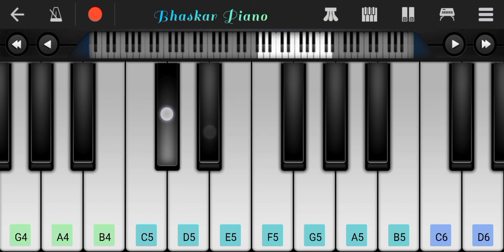Tu Yaheen Hai(Tribute ) - Piano Tutorial | Shehnaaz Gill | Sidharth Shukla - Shehnaaz Gill | SIDNAAZ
How to Play Tu Yaheen Hai Song In Piano Or Walkband Mobile Piano

sidharth shukla tribute tu yaheen hai on piano
sidharth shukla New song piano
learn to play tu yaheen hai on piano
best way to play tu yaheen hai on piano
habit sidharth shukla
shehnaaz gill tu yaheen hai piano lesson
mere dil ko pata hai tu yaheen hai piano tutorial
how to play tu yaheen hai by shehnaaz gill on piano
tu yaheen hai shehnaaz gill easy piano tutorial
easy piano tutorial of tu yaheen hai shehnaaz gill
tu yaheen hai (tribute) shehnaaz gill piano tutorial